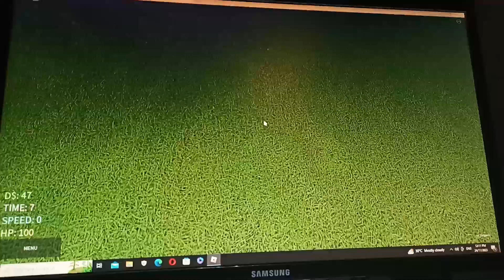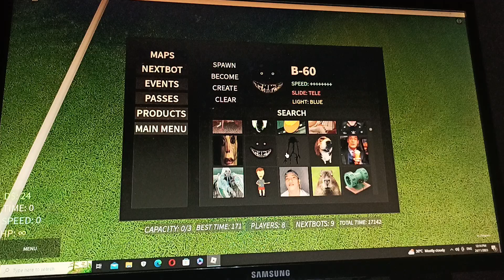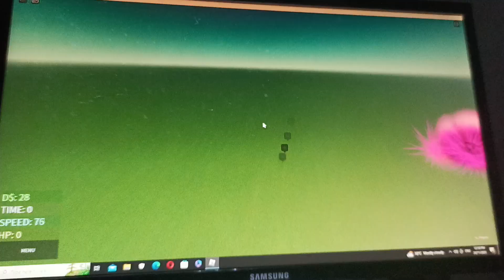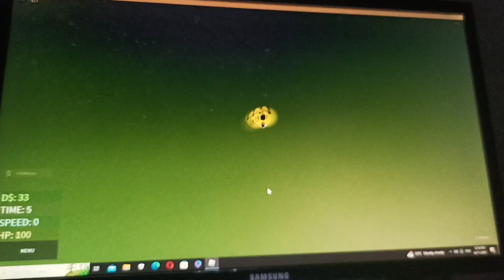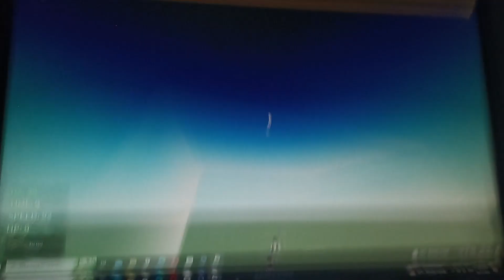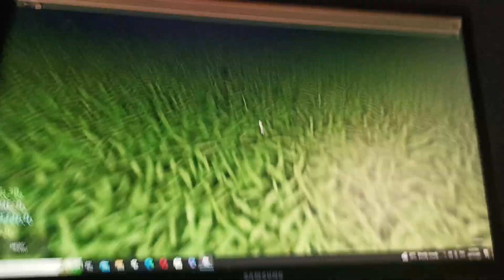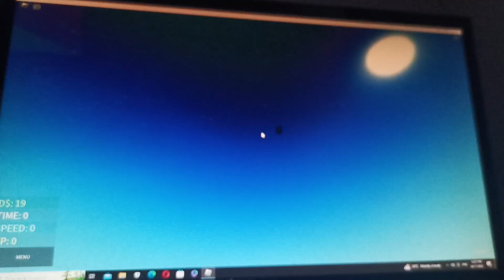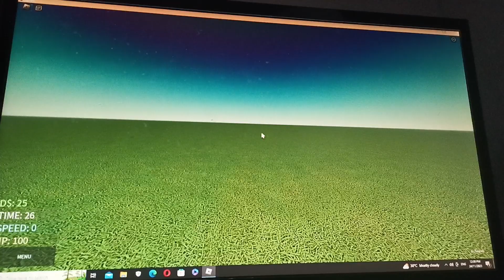the fastest next bot in ture next bot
the fastest next bot in gmod